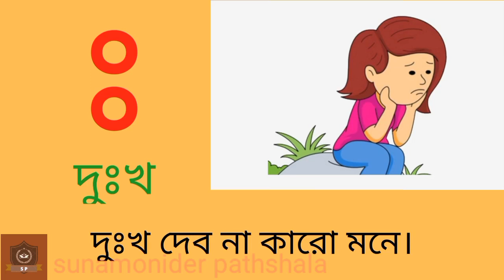bangla bornomala for kids. বাচ্চাদের বাংলা বর্নমালা শিক্ষা।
bangla bornomala for kids.
বাংলা বর্নমালা শিক্ষা।